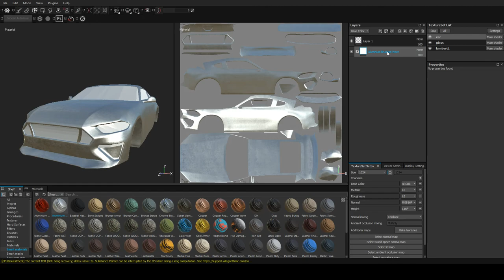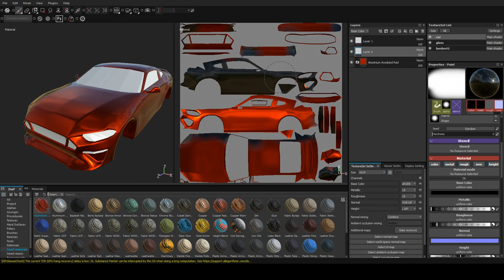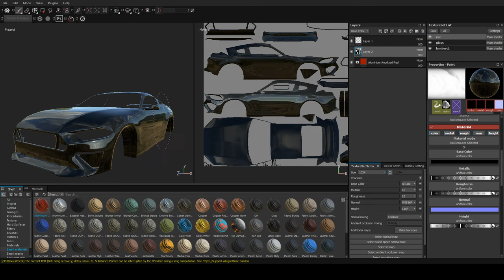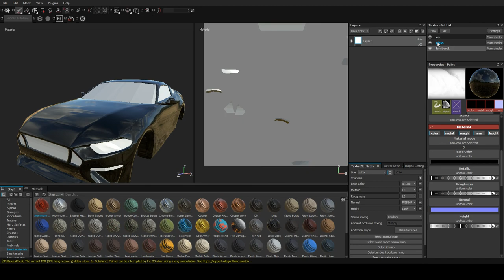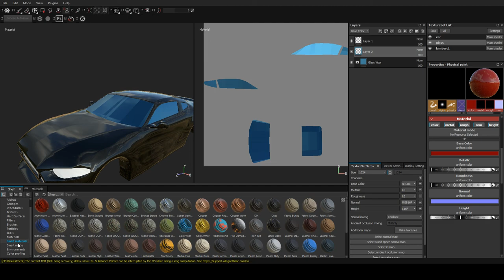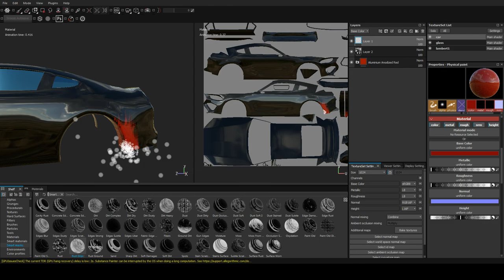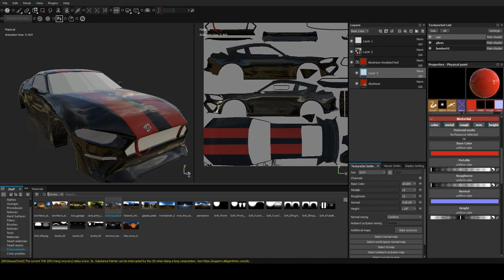Substance Painter Testing